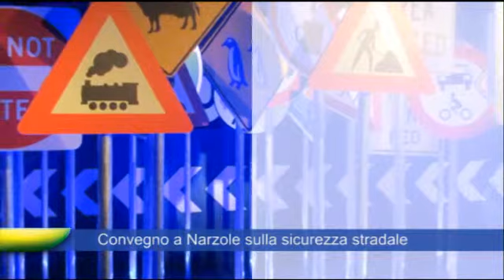news_25_02_2012_mon.flv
Video news_25_02_2012_mon.flv uploaded by monitorsbraintv